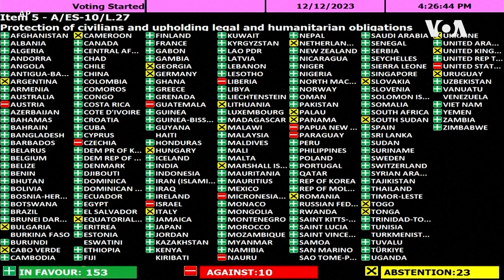因加沙戰爭而面臨國際孤立 拜登公開批評內塔尼亞胡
儘管美國總統拜登仍堅定支持以色列，但他週二（12月12日）公開批評以色列總理內塔尼亞胡（Benjamin Netanyahu），這一跡象表明美國越來越擔心以色列在加沙 的軍事行動造成的平民傷亡規模。